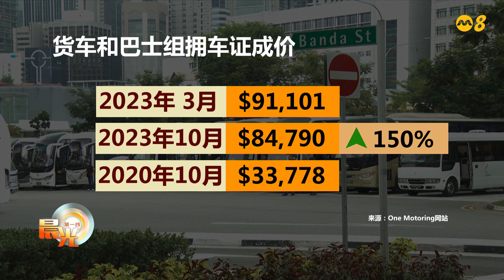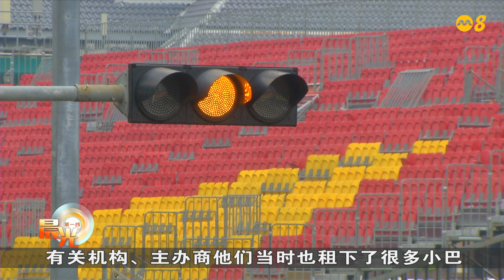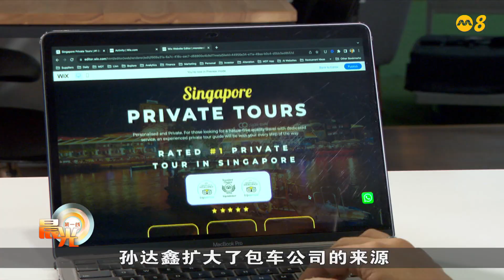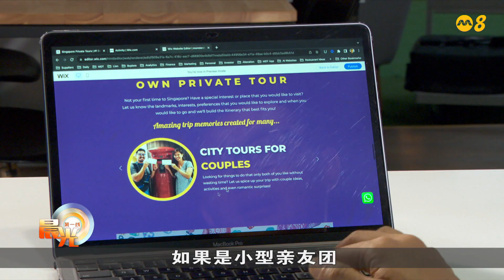晨光第一线 | 旅游车辆供不应求 缺口急需填补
疫情过后，本地旅游业加速回暖，截至上个月，入境旅客人次恢复到疫情前同期的近八成。虽然旅客回流，但本地旅游和包车业者却无法接单，这是怎么一回事？《晨光聚焦》带你去看看，本地旅游包车为何出现供需失衡的问题。